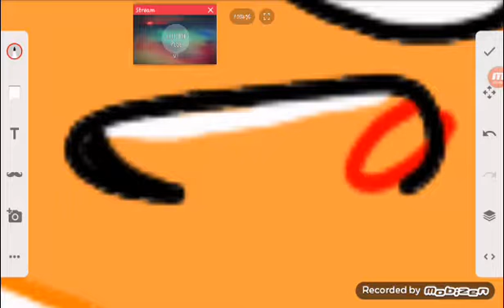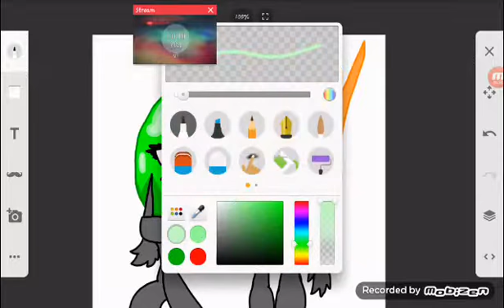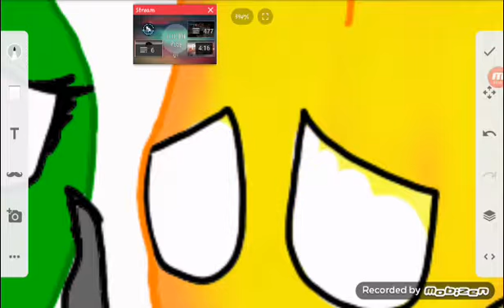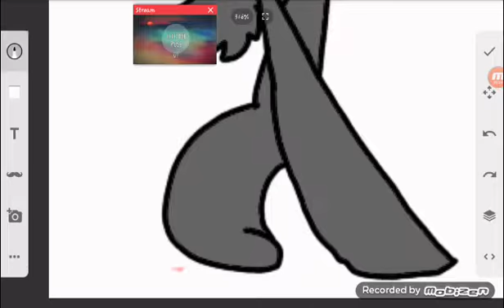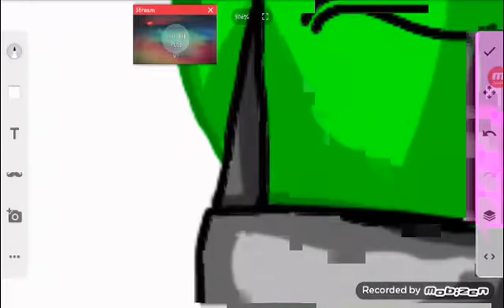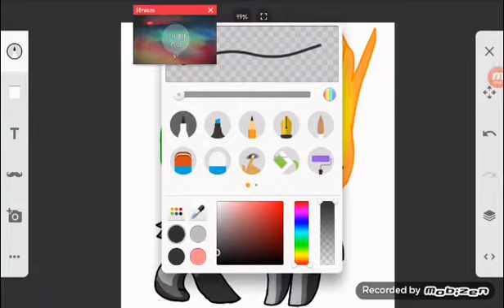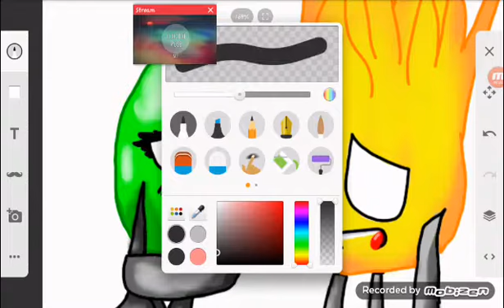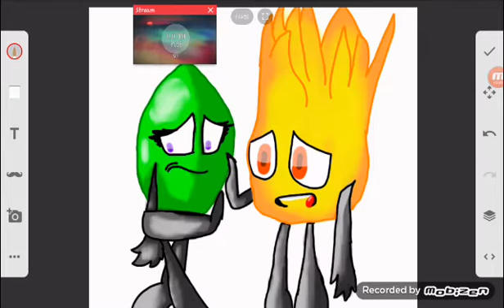Leafy x firey fanart